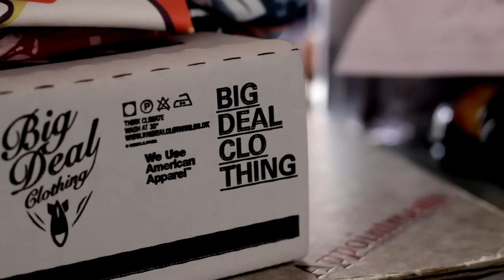Big Deal Clothing Spring/Summer 2011 Photoshoot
Here is a quick behind the scenes look at the Big Deal Clothing Spring/Summer photoshoot.

Photographer: Marianne Harris

Models: Jen Hughes, Emz Ducky, Ceri Collins